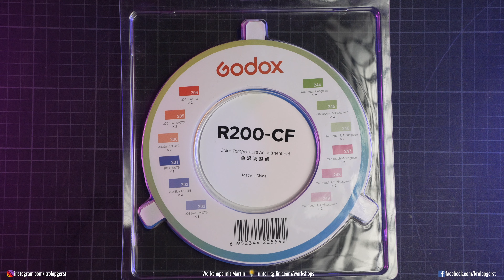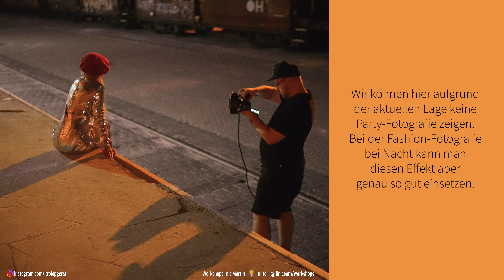Godox R200 - kompakter Ringblitz für AD200/-Pro! 📷 Krolop&Gerst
In diesem Video testen wir den Ringblitz von Godox für den AD200/Ad200 Pro! Was das besondere an der Lichtcharakteristik eines Ringblitzes ist und wie gut der R200 ins AD200-System passt, erfahrt ihr im Video!

00:00 Einleitung
00:15 Intro
00:36 Verwendungszweck
01:45 Handling
02:24 Preis
02:46 Lichtcharakteristik
04:13 Halterungen und Einsatzmöglichkeiten
06:44 AD200-System
07:43 Fazit